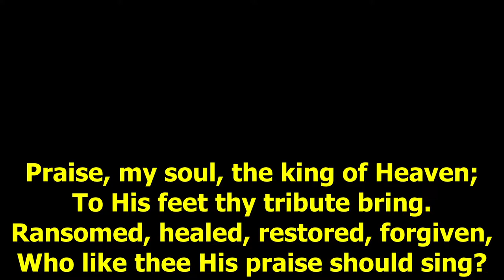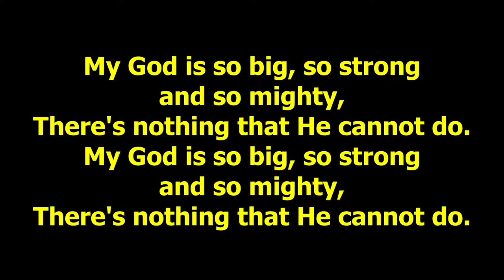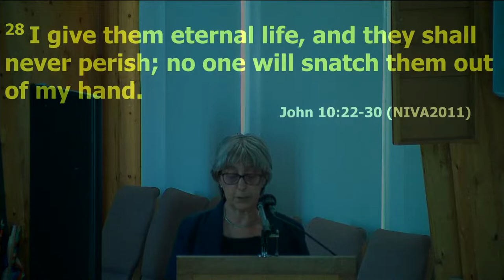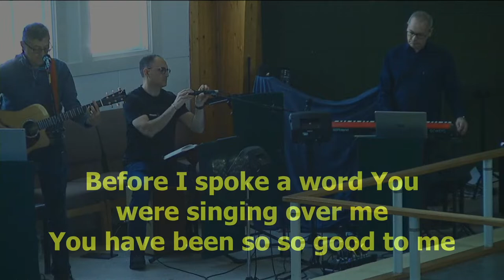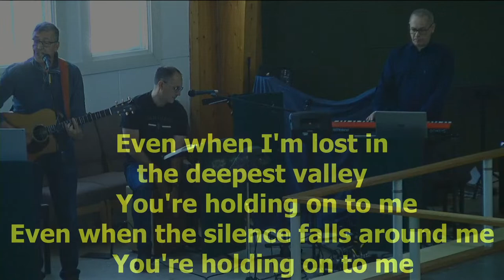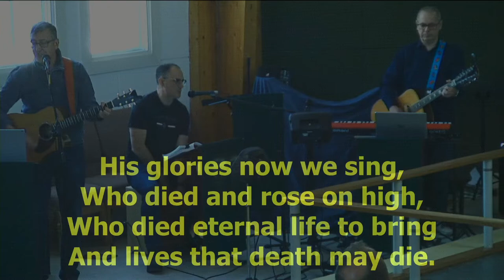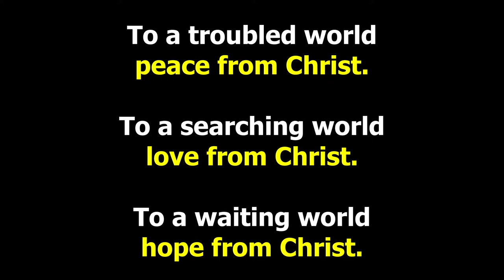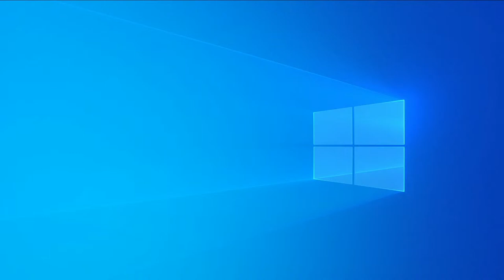Service of the Word - 8th May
Welcome to our morning service and we're glad you're able to join us!